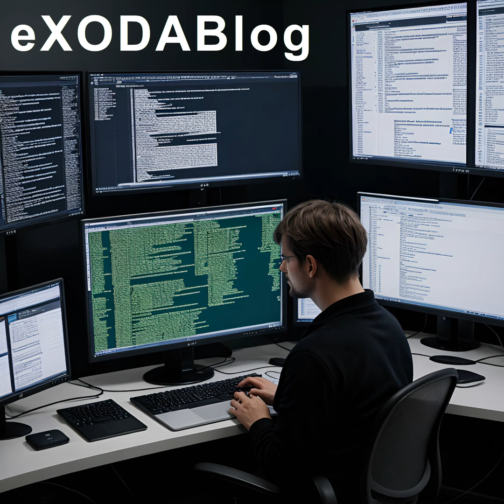So nutzen Sie Ihre Apple Watch mit Apple Fitness Plus (Podcast)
Die Apple Watch bietet mit dem Service Apple Fitness Plus eine umfangreiche Palette an Workouts, begleitet von professionellen Trainern. Um den Service nutzen zu koennen, benoetigt man iOS 14.3 oder neuer und eine Apple Watch Series 3 oder neuer. Die enge Integration mit der Apple Watch ermoeglicht die Anzeige von Messdaten waehrend des Trainings auf dem Bildschirm. Apple Fitness Plus passt sich individuell an das Fitnesslevel an und bietet ein personalisiertes Trainingserlebnis. Mit einer vielfaeltigen Auswahl an Trainingsvideos und der Moeglichkeit, Gesundheitsdaten in Echtzeit zu ueberwachen, hebt der Service das Training zu Hause oder unterwegs auf ein neues Level. AI-generated content